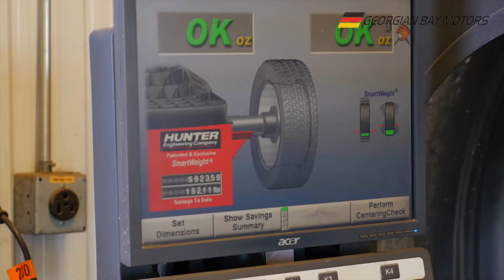Georgian Bay Motors